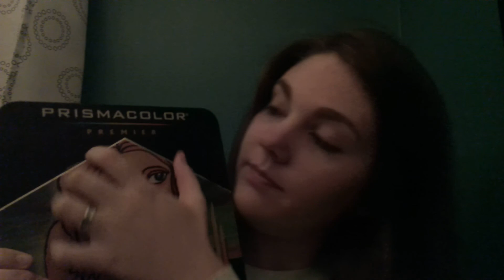ASMR Sketching You 2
I used a famous painting as my stencil/guide.  There are three clues in this video.  Can you figure out which painting I used?
Each sketching video from here on out will use a different famous painting, and I will provide verbal clues.  I'm interested to see if you can figure them out.